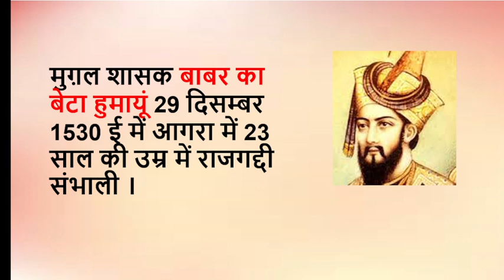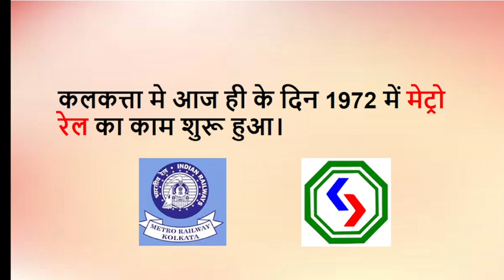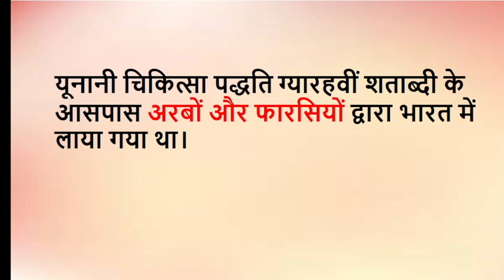29 December History | 29 December in history in hindi | Today in history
29 December  History | 29  December in history in hindi | Today in history

29 december 2023
december 29, 2023
december 29
29 दिसंबर का इतिहास
29 December ko kya manaya jata hai
29 दिसंबर को क्या मनाया जाता है
29 दिसंबर को कौन सा दिवस मनाया जाता है?
29 December History Hindi
29 December Today Historical Events
december 29 special day in india
december 29 events
29 december birthday
december 29 birthdays in history
december 29 birthday personality
december 29 famous birthdays
29-december international biodiversity day
29 december 2023 ko kya hai
29 December ko kya hua tha
december 29 national day
december 29 special day in world
Ramanand Sagar
ramanand sagar ramayan
rajesh khanna birthday
rajesh khanna
rajesh khanna birthday date
happy birthday rajesh Khanna
rajesh khanna young pictures
rajesh khanna young photo
वोमेश चन्‍द्र बनर्जी
Womesh Chandra Bonnerjee
रेगर सक्रेबर
मंजीत बावा पेंटिंग
Manjit Bawa
मनजीत बावा
manjit bawa artist
Indian painter
manjit bawa paintings
ट्विंकल खन्ना बायोग्राफी
Twinkl Khanna
वीरेन्द्र वीर विक्रम शाह देव
यूनानी चिकित्सा का आविष्कार कब हुआ था?
यूनानी चिकित्सा
29 December which Day
29 December  events
today's history in india
29 दिसंबर का इतिहास
इतिहास के पन्नों में  नवंबर
आज का इतिहास भारत में
आज का दिन विशेष क्या है बताइए
आज  को कौनसा दिवस मनाया जाता है
today kya hua itihas mein
aaj ke din kya hua tha
itihas mein kya hua tha
december ka itihas
aaj ka itihas
tarikh ka aaj ka
aaj ka itihas ki mukhya jankari
aaj ka itihas bataiye top channel
attet me aaj kya hua
aaj duniya mein kya hua
happened on december
december special day in india
december in indian history history in hindi
december is celebrated as
29 december birthday
29 december birthday personality
born on  december
December History
December Indian History
December World History
December in Indian & World Context
December Historical Significance
December history of India
December in history
December in indian history
December in world history
December history of World
December relevant events